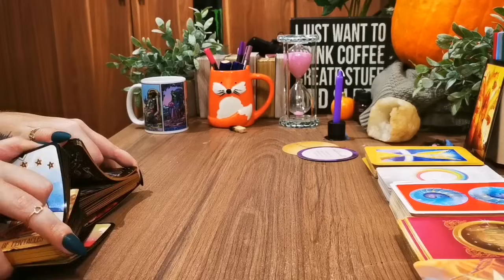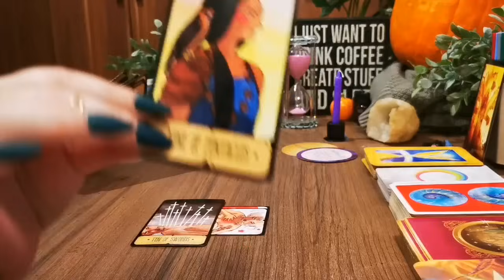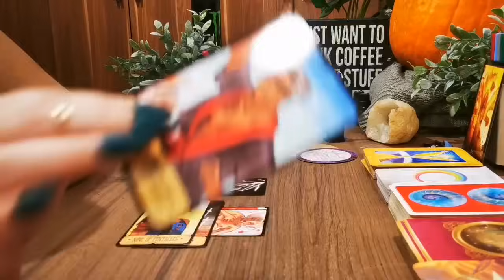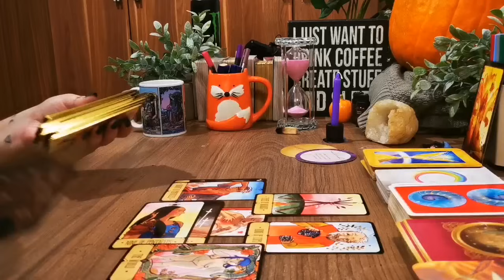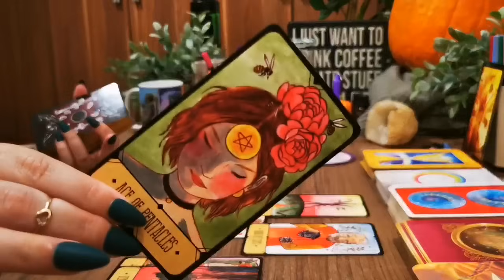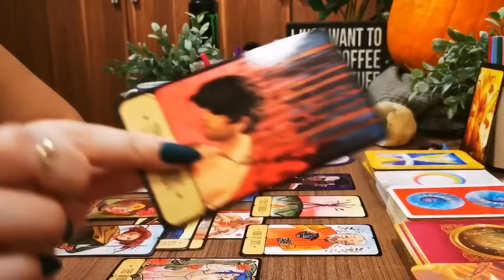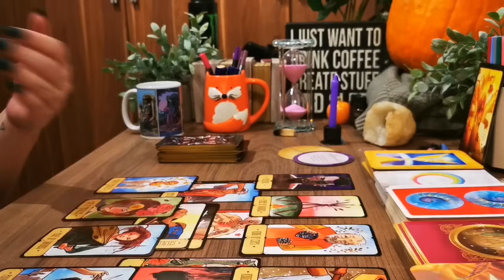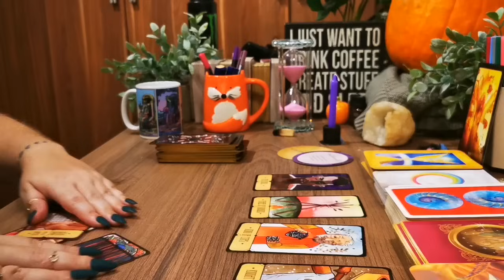PISCES 🌺 A powerful message you DON'T expect 🔑 YOU MANIFESTED THIS VIDEO!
to find online courses, meditations, e-books, and more to help you manifest your dreams easily and quickly! Tarot predictions for the zodiac sign of Pisces

to find online courses, meditations, e-books, and more to help you manifest your dreams easily and quickly! PISCES AF MUG/STICKER